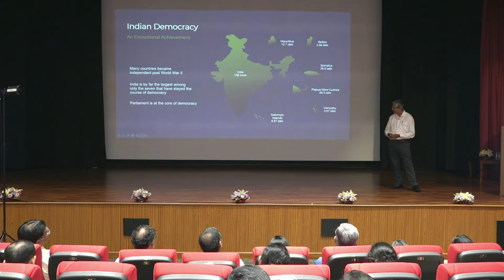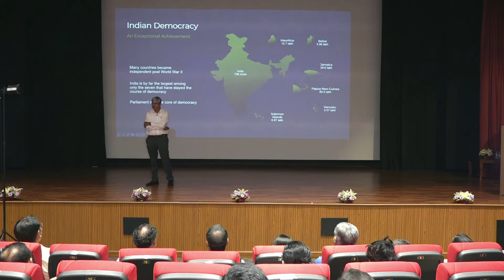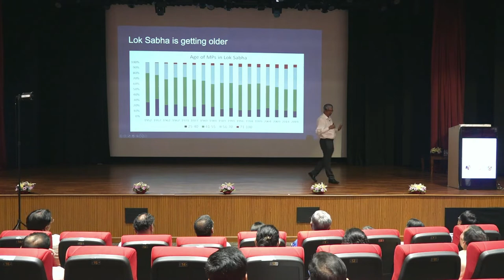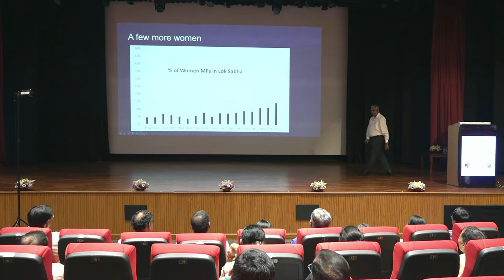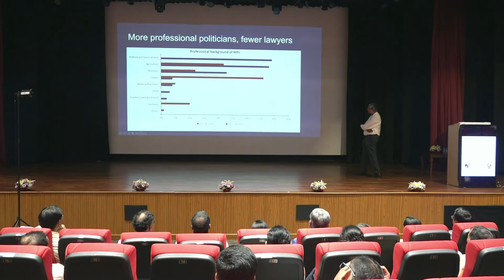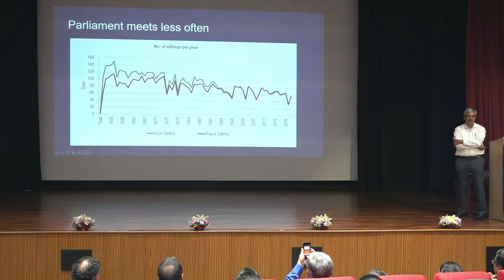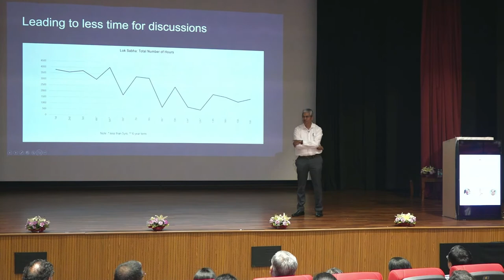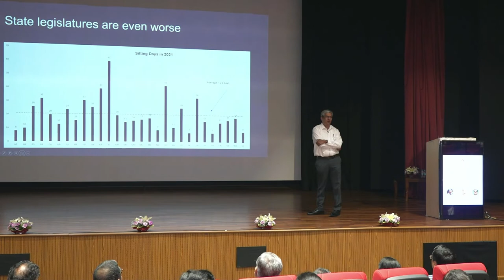IIM Raipur | Gyan Varsha | Dr. M R Madhavan (Co-founder & President, PRS Legislative Research)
IIM Raipur was glad to host its first ever edition of Gyan Varsha presenting धी: Rockstars of India.

Gyan Varsha is a monthly intellectual series that brings together speakers from domains across academia and industries with the goal of Making India Better!

The first edition revolved on the topic "The past and the future - 75 years of learning and the path ahead" with Dr. M R Madhavan (Co-founder and President, PRS Legislative Research), IAS Meeta Rajivlochan (Member Secretary, National Commission for Women, Government of India) and Prof. M Rajivlochan (Professor, Department of History, University of Panjab).

The conversation started with defining what would make India great, what it means to us and how we can draw lessons from the past to pave way for a better future. Further, the speakers highlighted the challenges faced by our country today which the parliament is trying to tackle and how the PRS initiative is aiding the process.

It was a very insightful session for the students and recieved an immense response from those gathered.